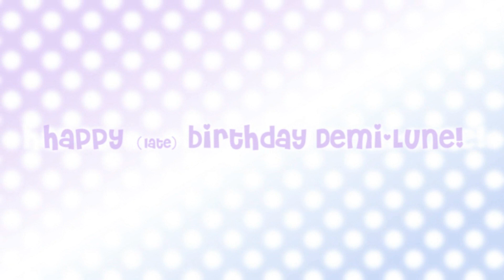boba date / meme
Hey guess what... I'm almost one month late, but I'm back with a birthday-gift-video for my best friend who I love SO MUCH
She's literally the best best friend I could've ever asked for and I really don't deserve her and her kindness. She's also the sweetest and her hugs are the best and I love her so much and she makes me so happy, from her (constant) fangirling mood to the coffee that she once made me in the morning

I'm just so happy I have her in my life...! ❤

I'm sorry I'm late, but I hope this was worth it! I worked on this video for almost two months and I'm pretty much dead. I put my whole heart into this video! It's not as animated as my other memes, but I hope you like my work nonetheless!
Also, I have a new fursona that you can see in the video! Her name's Kohi and I hope you guys like her
I also can't seem to remember Demi's phone case's colors...

Bon anniversaire Demi, you're my brother ♥ (Daryl toujours dans sa friendzone...) I love you so so much ❤

Frames count: 72
Programs: Paint tool SAI + Sony Vegas Pro